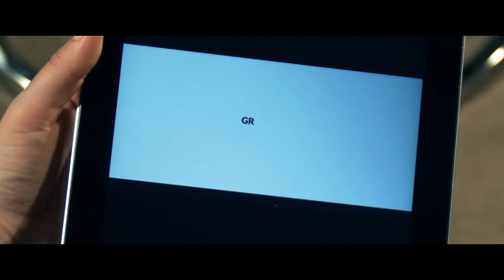GRADLYN - The Animal Transport Agency - The movie (english)